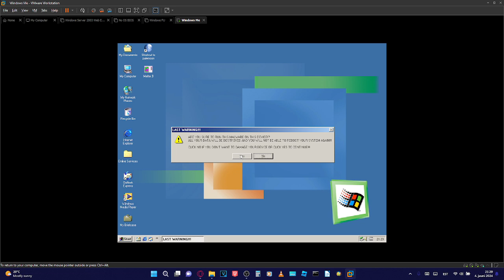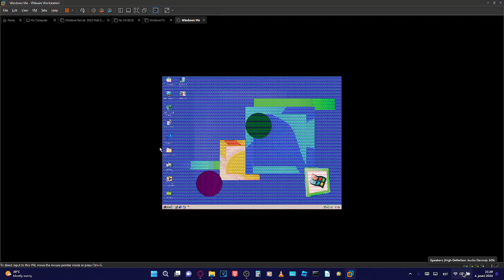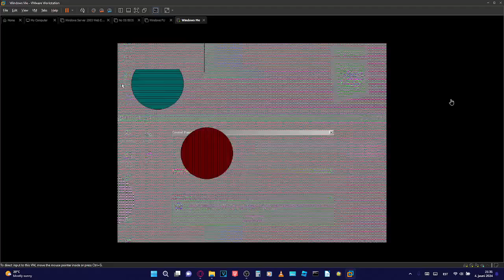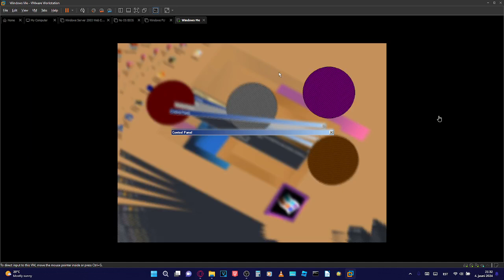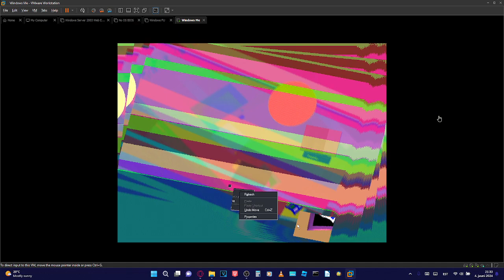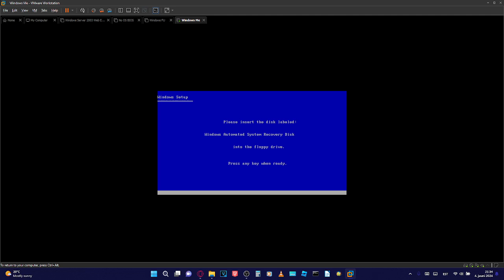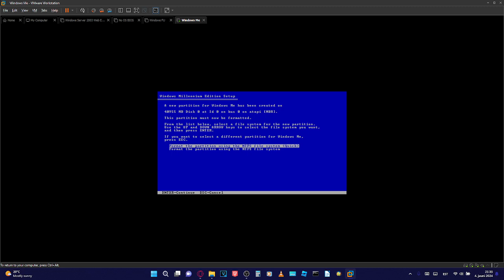Destroying Windows (not) ME with malware